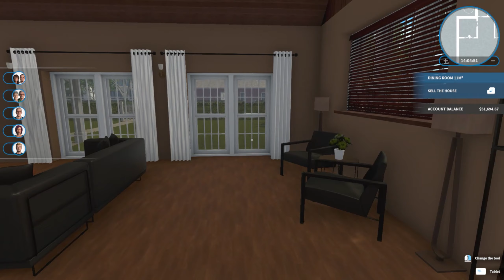House Flipper - Centuries Old House Makeover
Well hello there! Thanks for reading my description.